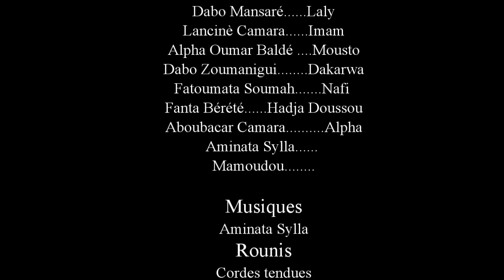DENTAI DJOULAYA FENDI-4-VERSION MALINKE